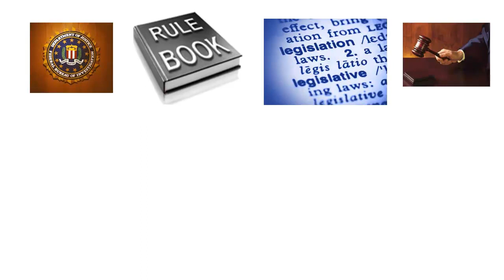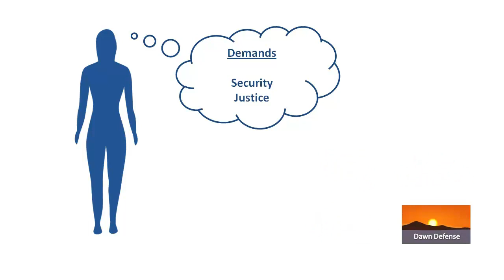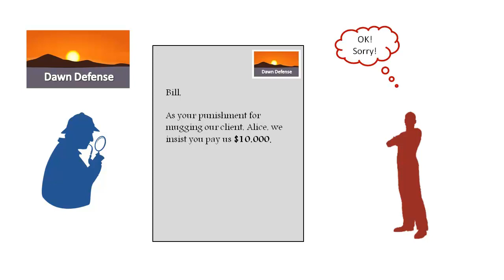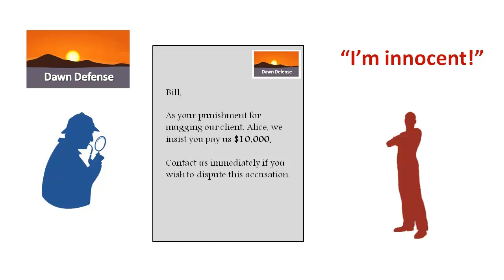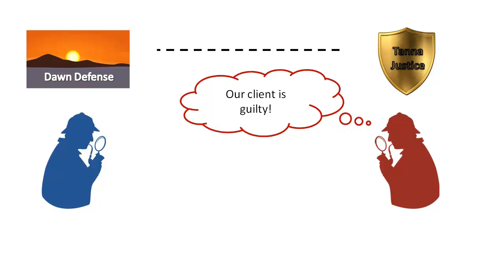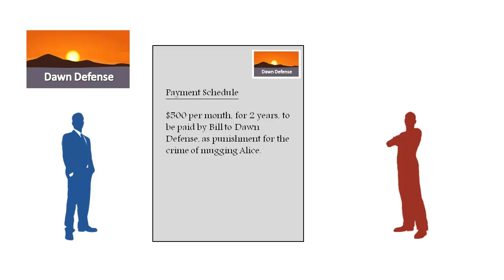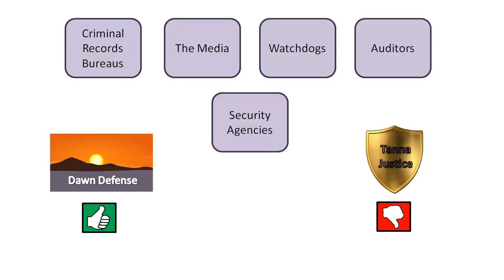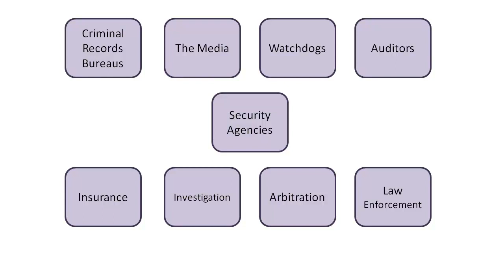Law without Government: Conflict Resolution in a Free Society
This is part 2 of my video series exploring a society where law is provided not by government, but by competing voluntary institutions.

In this part, Alice is mugged, and her protection agency identifies Bill as the mugger.  But Bill protests his innocence.  Things start to get interesting when Bill's protection agency stands by him.

How will the two protection agencies resolve this conflict?

Here is a blog response to one of the comments made